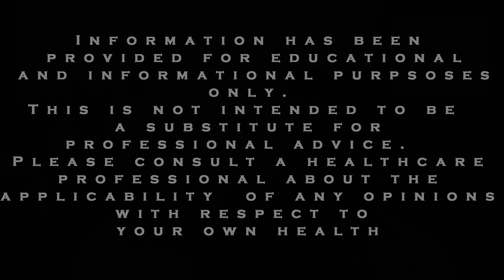Anxiety Tips: Does Exposure Therapy work?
In this video we present some interesting information about exposure therapy for anxiety and panic attacks that you will probably want to check out.

The Mayo Clinic’s website indicates that Agoraphobia is a type of anxiety disorder in which you avoid situations that you’re afraid might cause you to panic.
You might avoid being alone, leaving your home or any situation where you could feel trapped, embarrassed or helpless if you do panic.

Simply put, though, agoraphobia is fear of fear.  In other words, people who suffer from agoraphobia are scared of being scared.  People suffering from agoraphobia and panic attacks will avoid doing things that cause them fear.

If for example you fear going to the mall, then you’ll likely get into the habit of avoiding the mall.  This fear usually spreads to other situations.  You might start by avoiding other things and staying at home.

This is where the power of exposure therapy as a treatment for anxiety attacks & agoraphobia comes in.

As a sufferer of agoraphobia and anxiety attacks you might be surprised to learn that being placed in a scary situation can actually be helpful in resolving your agoraphobia and panic attacks. Even though your typical reaction is to avoid such situations.

Exposure therapy for agoraphobia and panic attacks anxiety is a form of cognitive behavioral therapy that allows you to go into a situation, that normally, just thinking about, would cause you to feel anxious and fearful.

Exposure therapy for agoraphobia is done within the confines of a controlled setting. In other words, normally the therapist will be present while the anxiety sufferer goes into this situation.